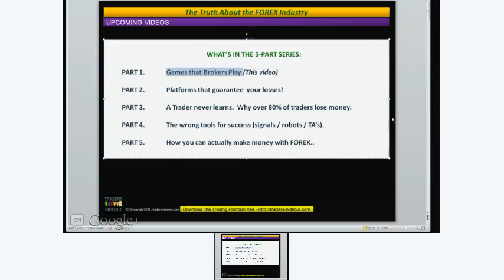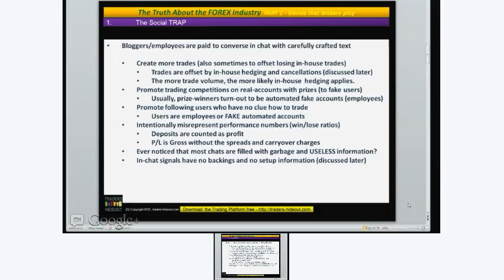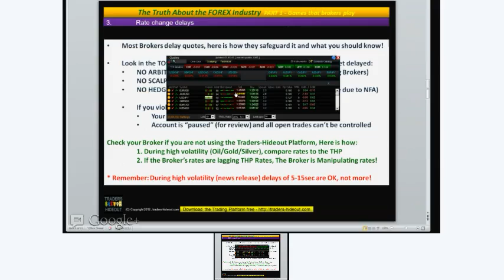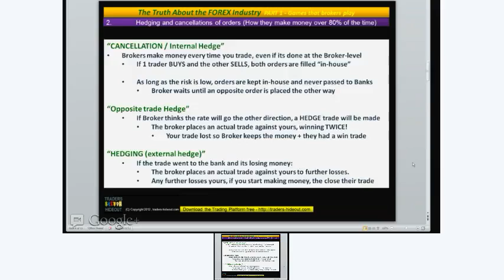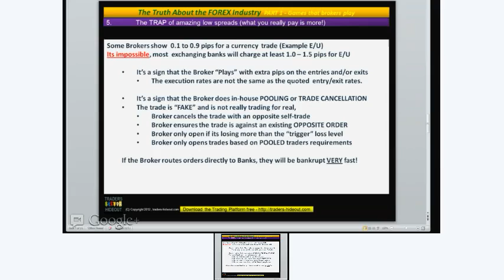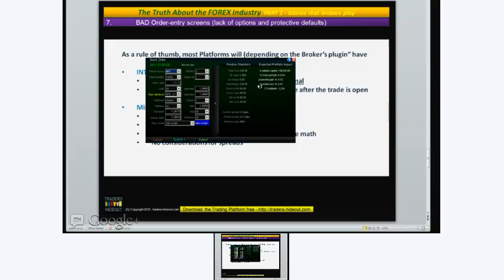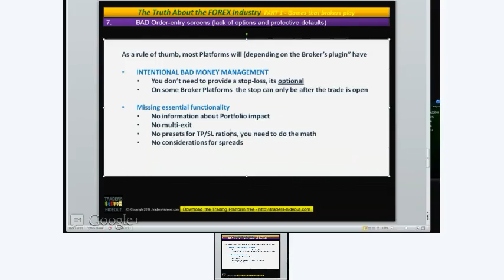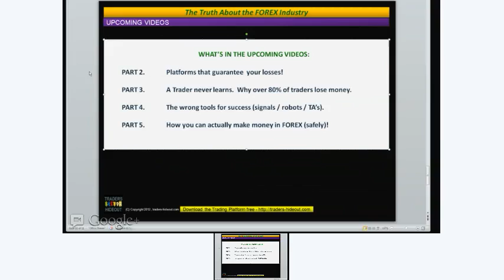The Truth About the FOREX Industry - PART 1 - Games that Brokers Play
This 5-part series is a MUST SEE - eye opener for all FOREX Traders.
Mike , offers an inside look as he shares from his experience and knowledge on the the  truth about the FOREX Industry and what goes on "behind the scenes".

As a trader - the information is very revealing and disturbing. however
PART 1. Games that Brokers Play (This video)
PART 2. Platforms that guarantee  your losses!
PART 3. A Trader never learns.  Why over 80% of traders lose money.
PART 4. The wrong tools for success (signals / robots / TA's).
PART 5. How you can actually make money with FOREX..